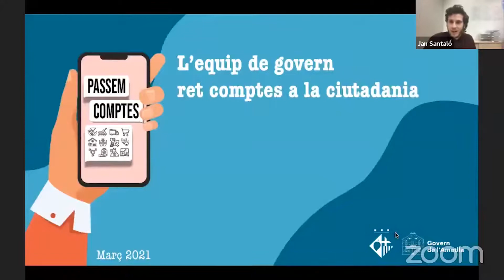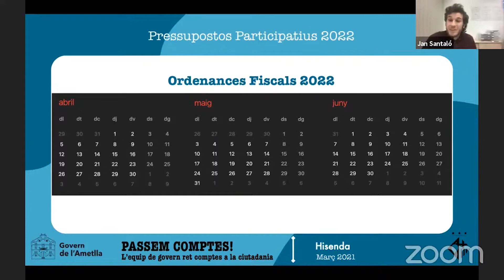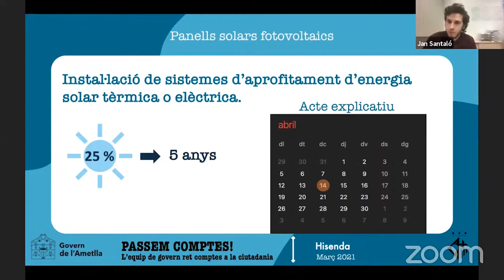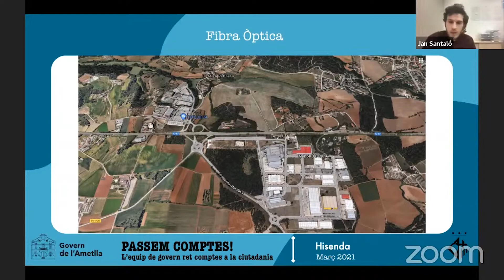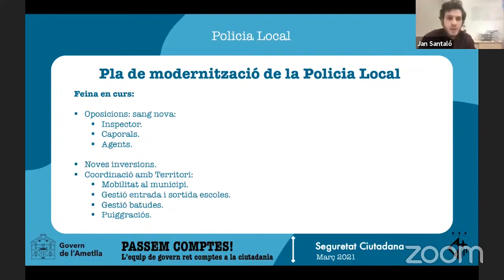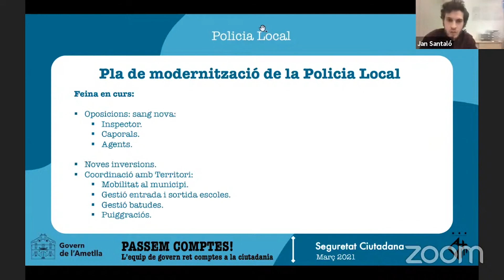"Passem comptes!" 18 de març de 2021 - Jan Santaló i Lloret